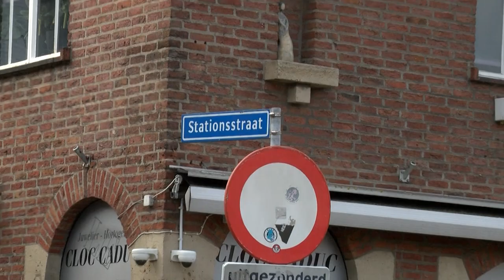Herinrichting Stationsstraat Boxtel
De plannen voor de herinrichting van een gedeelte van de Stationsstraat liggen op tafel. We peilden de meningen.